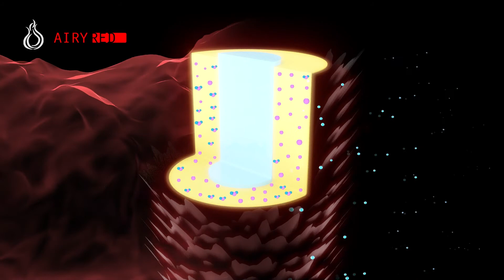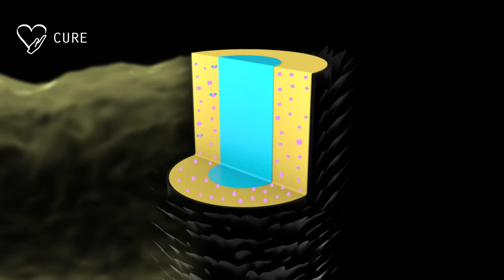TONDEO HOLISTIC CURES - Technologie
Neuartige Pflege- und Trocken-Technologie: Haare pflegen und trocknen in einem!

Den HOLISTIC CURES einen High-End Haartrockner in höchster Qualität zu nennen ist richtig, aber nur die halbe Wahrheit. Denn in diesem neuartigen Föhn steckt außerdem ein echtes Haar-Pflegesystem.

Das Geheimnis liegt in zwei japanischen Vulkan-Mineralien, die in dem Heizelement verarbeitet sind. Das eine ist ein Mineral, das aus einem Vulkan in Japan gewonnen wird (roter Stein). Das andere wird aus einer Unterwasserablagerung vulkanischer Aktivität gewonnen (blaue Tonerde). Diese beiden Mineralien strahlen ein einzigartiges Licht mit einer für das menschliche Auge unsichtbaren Wellenlänge aus.
Der rote Stein ist bei hohen Temperaturen (AIRY RED) am wirksamsten, die blaue Tonerde bei niedrigeren Temperaturen (MOIST BLUE). In beiden Modi werden die Haare gleichzeitig von innen und von außen getrocknet. Das reduziert die Trocknungszeit um ca. 40% und erhält die Feuchtigkeit im Haar, das so vor dem Austrocknen bewahrt wird und besondere Geschmeidigkeit und Glanz erhält.
Unerwünschte Nebeneffekte wie Frizz oder Sprödigkeit und Spliss haben keine Chance! Der dritte Modus (CURE) ist mit ca. 41° C ein einzigartiger Pflegemodus, der Feuchtigkeit spendet, die Haarstruktur glättet und dem Haar Glanz verleiht.